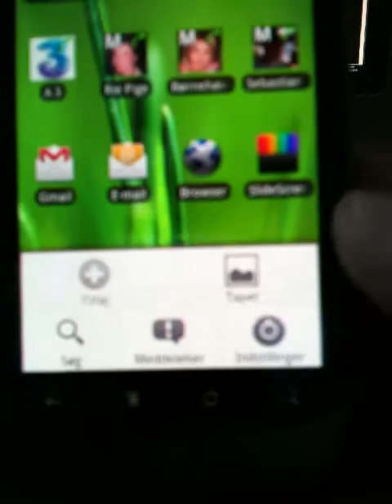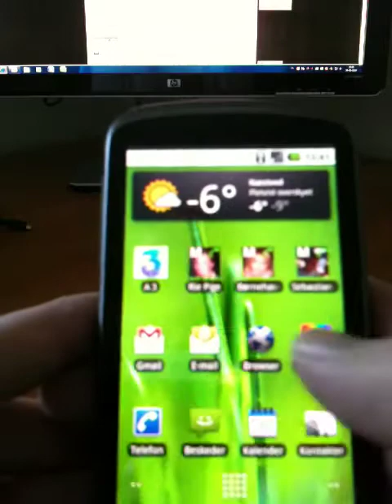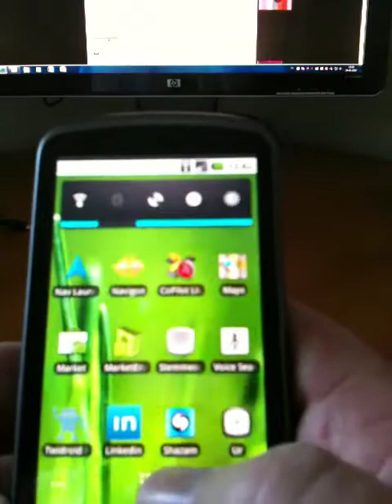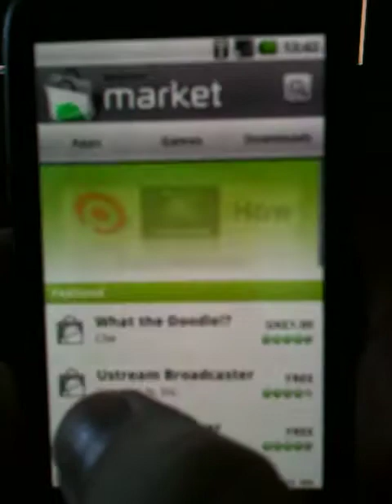Nexus One - CyanogenMod 5.0 - danish locale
CyanogenMod 5.0 beta3 for Nexus One.

Pt. den bedste rom til din Nexus One, med dansk OS, hurtig, stabil, og frigiver indtil i alt 386 MB RAM. (Fra 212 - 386 MB)

Prøv den hvis du har unlocked, root og recovery.img lagt ind - husk NANDROID backup inden du flasher rommen.

Filmet med iPhone 3GS